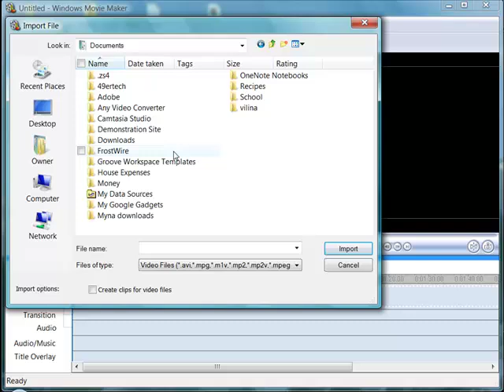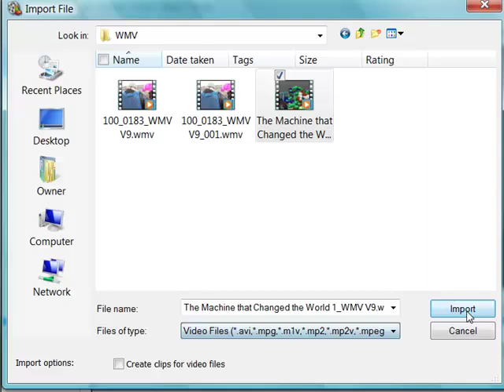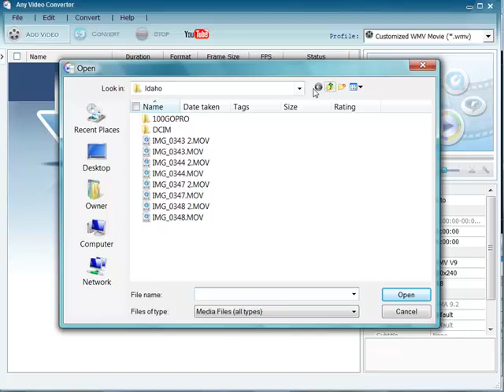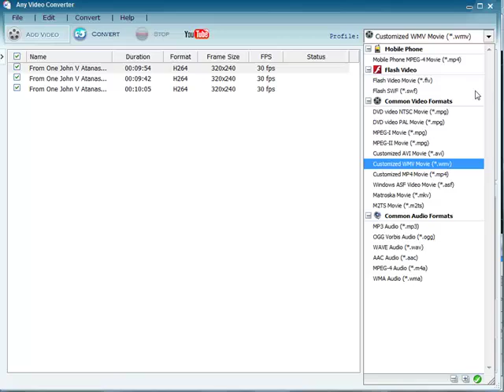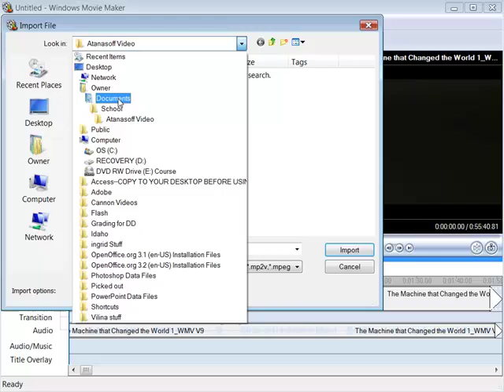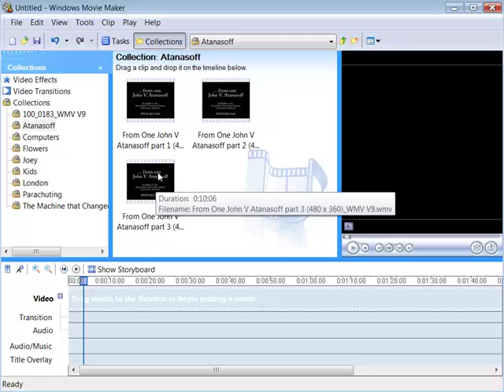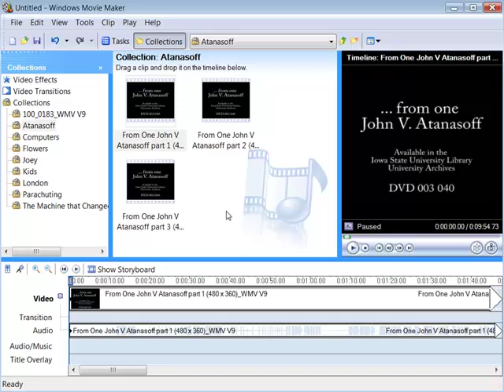Importing Video Clips into Windows Movie Maker.mp4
How to import video clips; manage collections; convert video formats